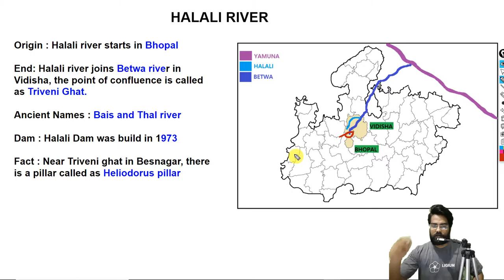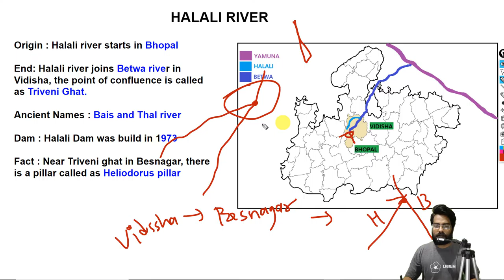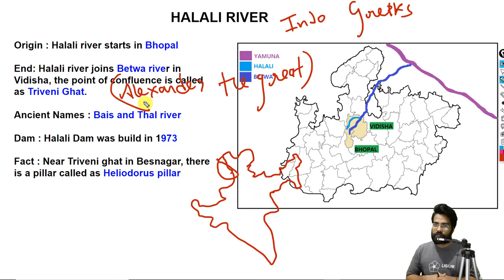MPPSC LECTURE : HALALI RIVER OF MADHYA PRADESH (GEOGRAPHY) | MPPSC FREE ENGLISH MEDIUM CLASSES